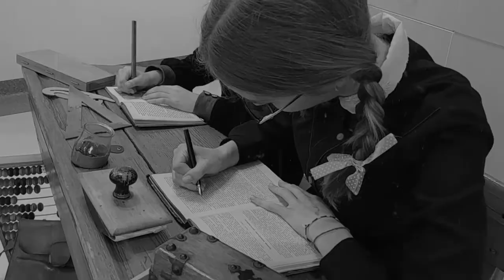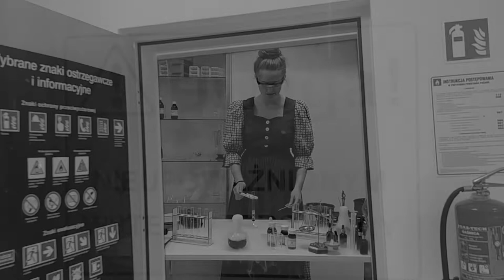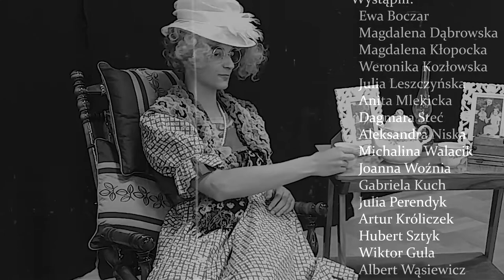Film o Marii Skłodowskiej-Curie